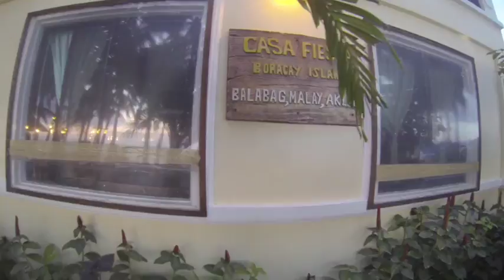Casa Fiesta Inn FACILITIES Philippines Video Tours - TravelOnline TV